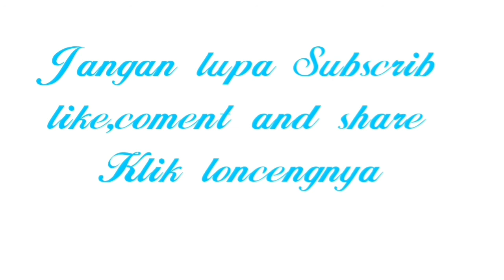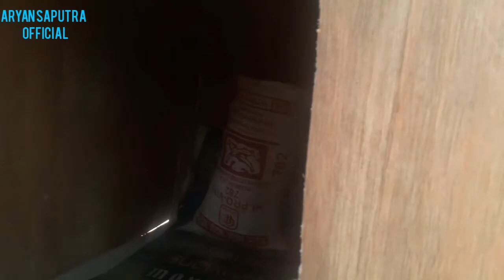Cara bertani padi hasil melimpah tanpa pupuk kimia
Sawah merupakan temat cocok tanaman padi yang menjadi sumber kehidupan bagi setiap warga Negara